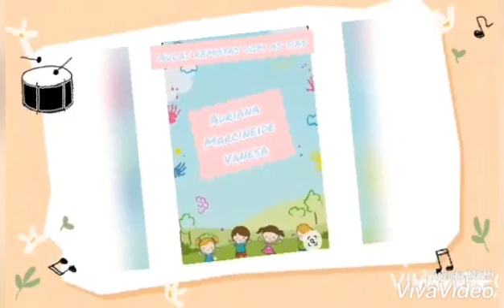Aula 70- Dia 12 de novembro de 2020. Creche Cremilde Bezerra Wanderley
Aulas remotas:  Como esta o tempo?
Dia e noite
Campo de experiência: (ET) (EO)
Previsão do tempo: ensolarado, nublado e chuvoso.
Brincadeira orientada: (Dia/Noite)
Conversa informal através de imagens enfatizando a previsão do tempo.
Adaptação da brincadeira Vivo/Morto. Quando falar Dia fica em Pé acordado, quando falar Noite fica deitado dormindo.
Professoras: Adriana, Marcineide e Vanesa